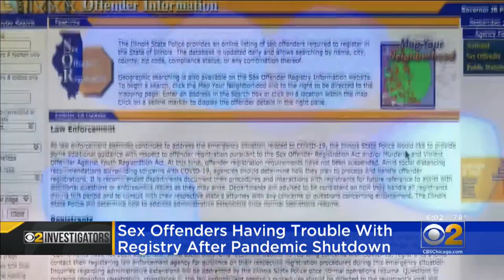CPD Says Sex Offender Registry Is Back Open, But Offenders Now Say They Can't Get Through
For months, sex offenders In Chicago were given a grace period. The registration office was closed due to COVID-19, to the dismay of some of their victims. Now the registry is back open, but some sex offenders can’t get through. CBS 2 Investigator Megan Hickey reports.